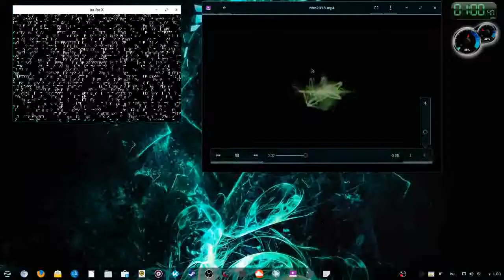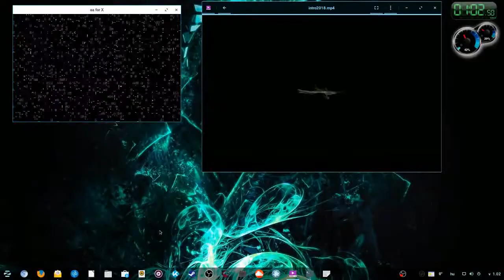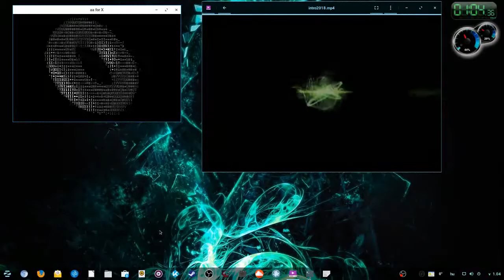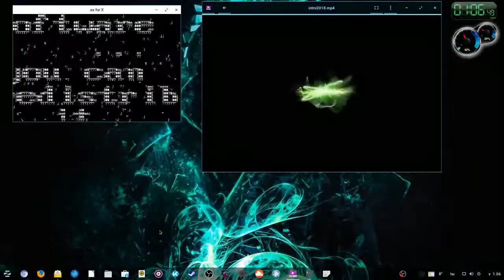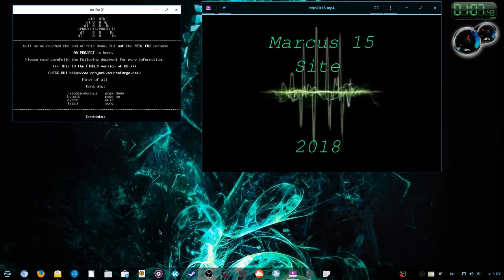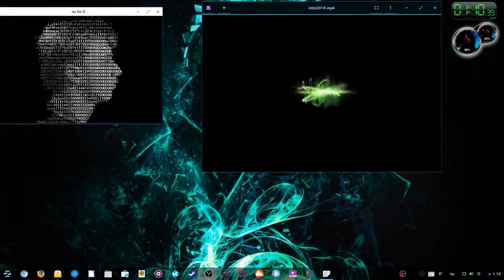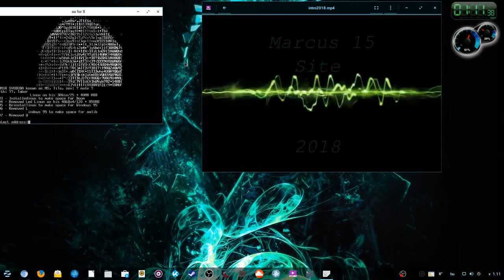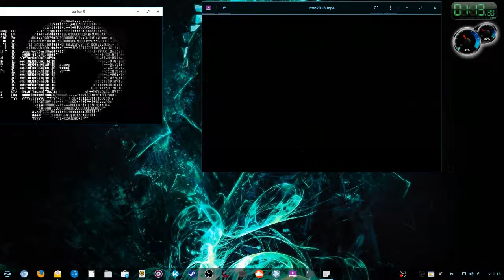Meltdown és Spectre műbalhé